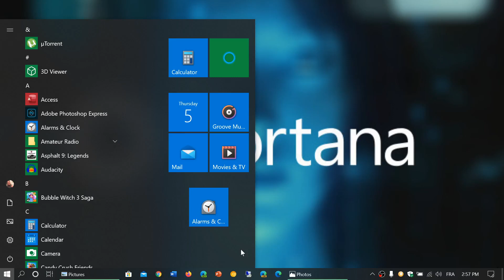Windows 10 Cortana Questions and Answers March 5th 2020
Will Cortana become Microsoft 365 Assistant